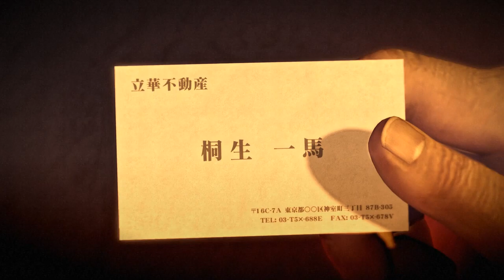Lety's Play Yakuza 0 (No Commentary) Chapter 13: Crime and Punishment